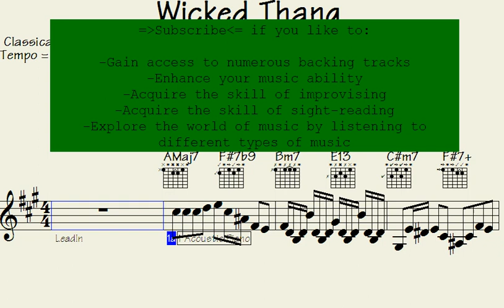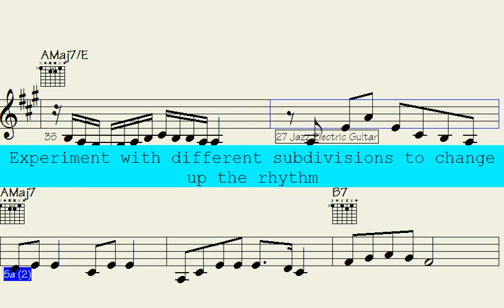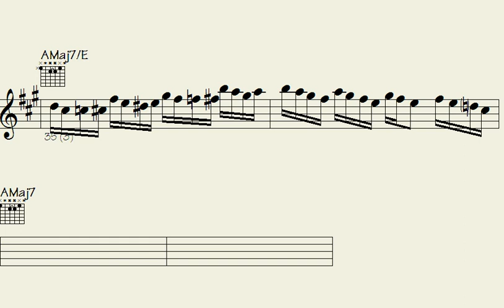🔸Stand out from the Crowd with these Mind-Blowing Classical Piano Arrangements for Sax and Guitar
Welcome to Classical Keys - Modern Twists, where timeless classical piano pieces get a contemporary makeover with epic guitar and sax solos. Get ready to be transported to another dimension, as these musical arrangements will awaken your senses and touch your soul. From Chopin to Beethoven, each piece is masterfully crafted to bring out the best in the guitar and saxophone. So, sit back, relax, and let the classical piano and modern twists take you on a musical journey you'll never forget.

Thanks for supporting my data file hosting/maintenance, here's the link to check out all data of this song: Wicked Thang (music sheet notation - transposable solos/licks in midi file - video to play along...)

g7f